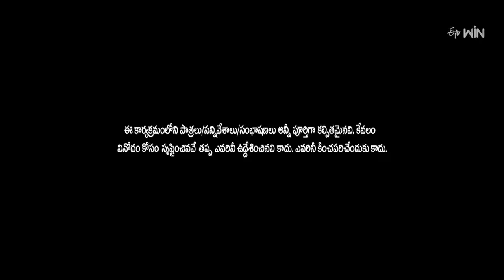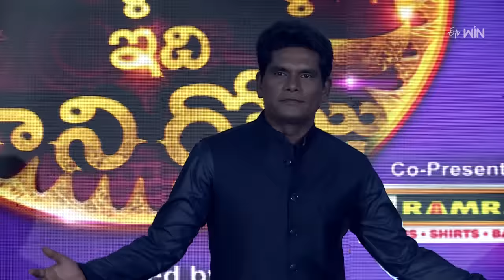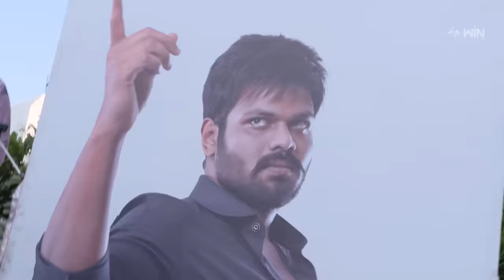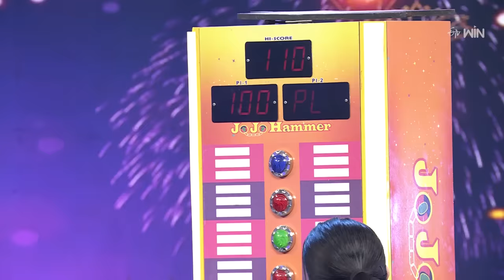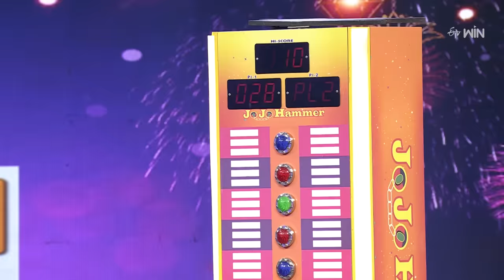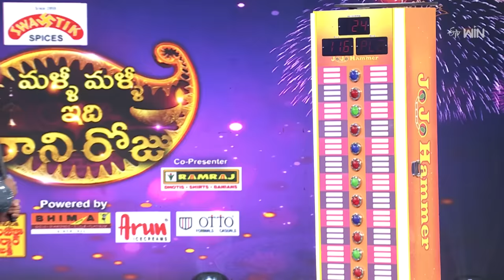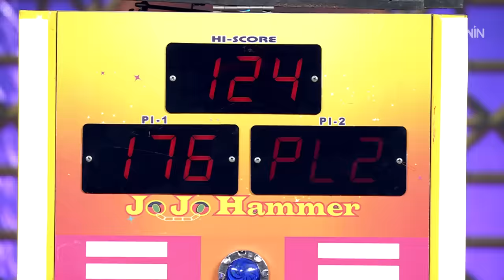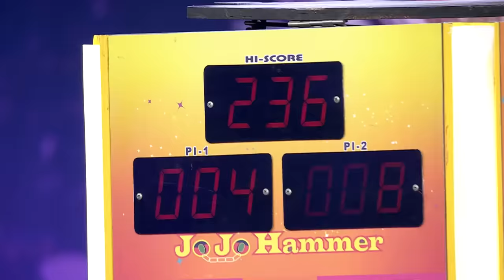Malli Malli Idi Rani Roju |Diwali Spl Event|12th November 2023| Full Episode |Manchu Manoj,Sreemukhi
Enjoy this Diwali festival with the special event Malli Malli Idi Rani Roju loaded with lots of fun and interesting acts performed by several celebrities and comedians. Further, the celebrations boost-up with an array of games and fun segments.